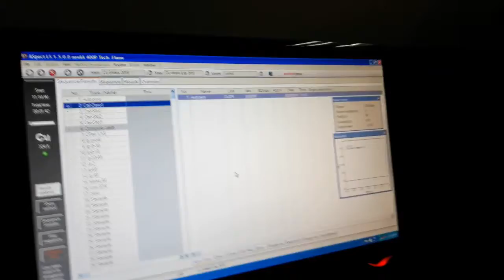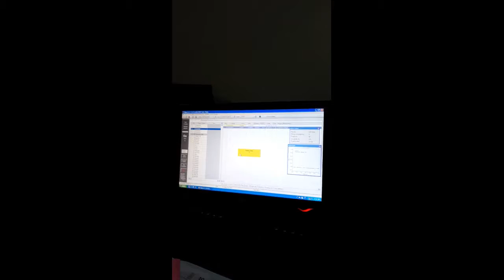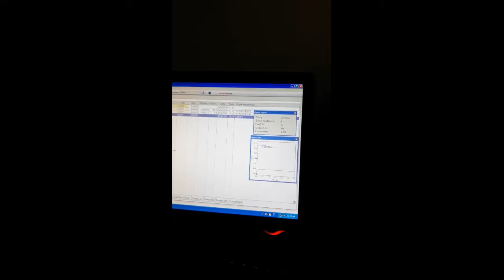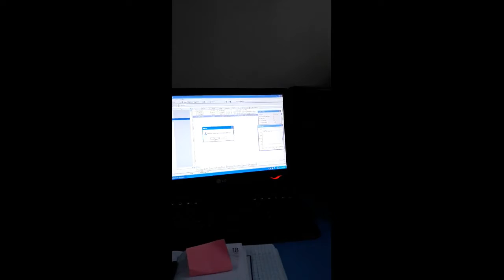P9-2 Determination of Cu in well water with AAS part 2